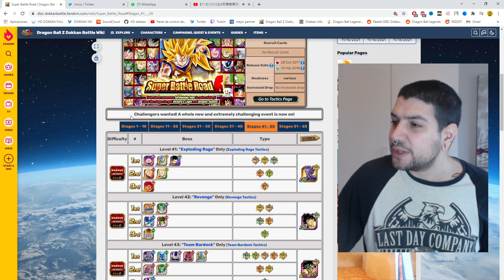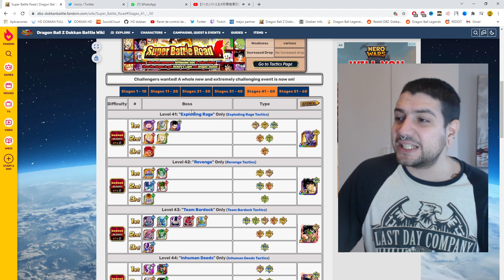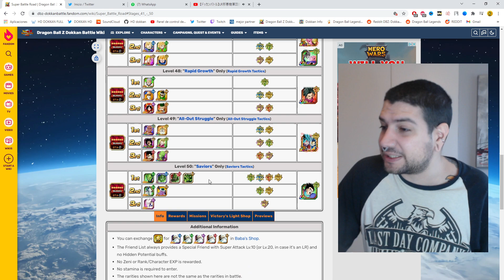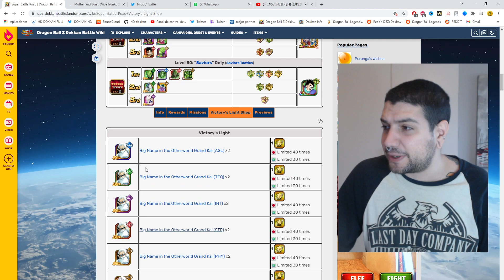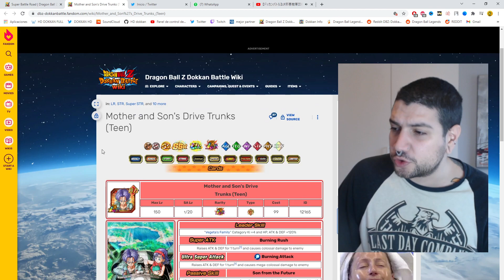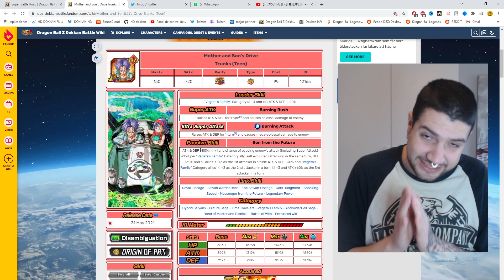PORFIN! **NUEVOS** SUPER BATTLE ROADS ANUNCIADOS en GLOBAL! | Dokkan Battle